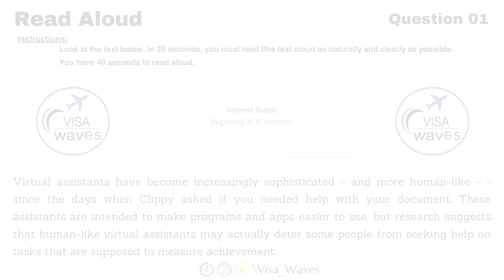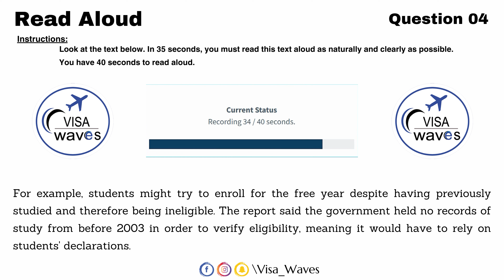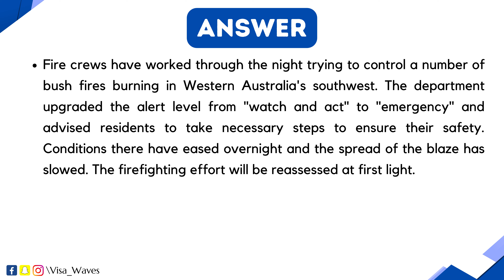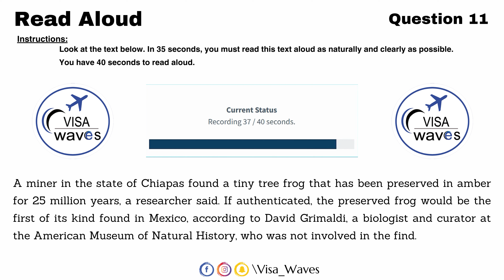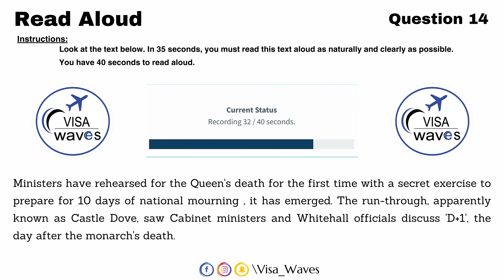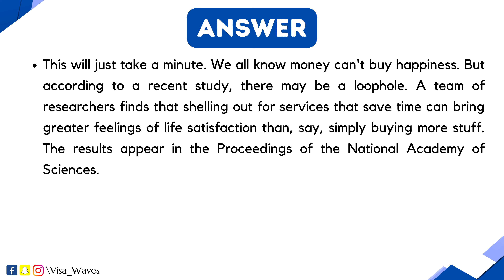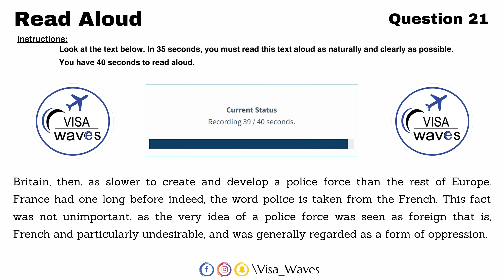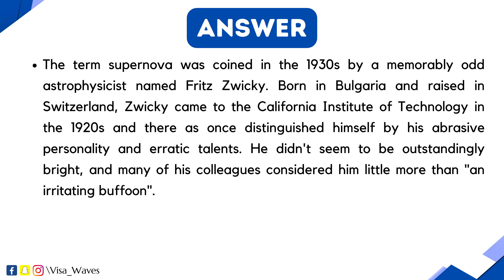PTE Read Aloud - January 2024- Most Repeated